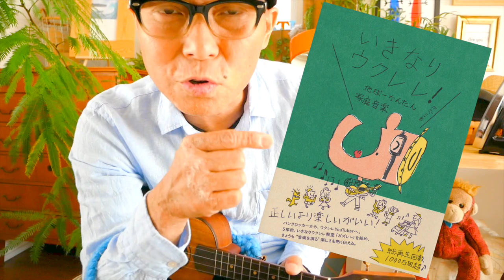曲の最後の【ジャカジャン！】かっこよくやる方法を完全解説！GAZZLELE